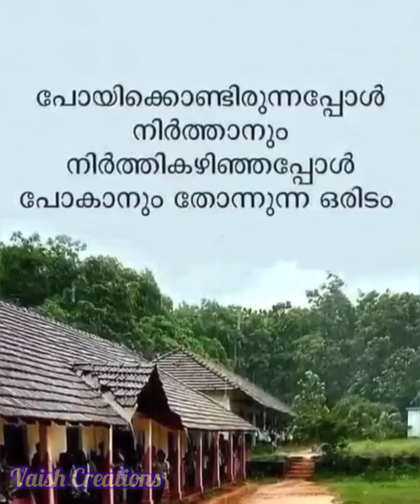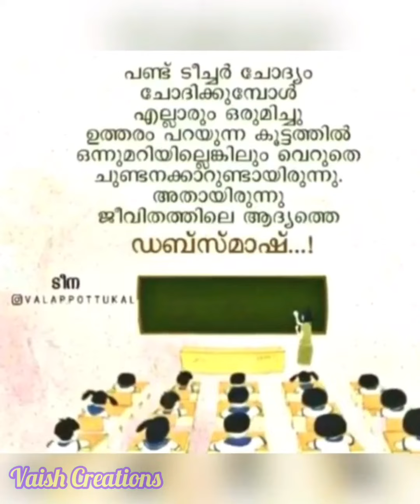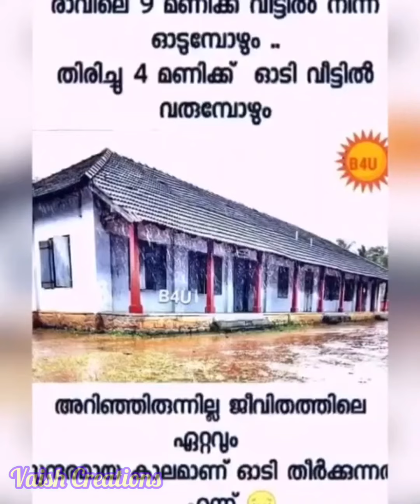Nostagia School life..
School life Nostalgia feelings..